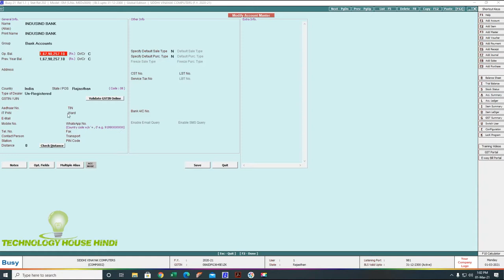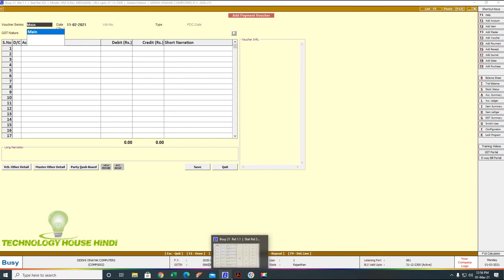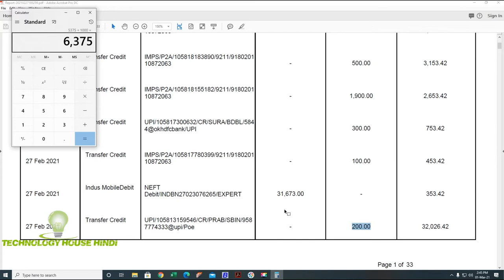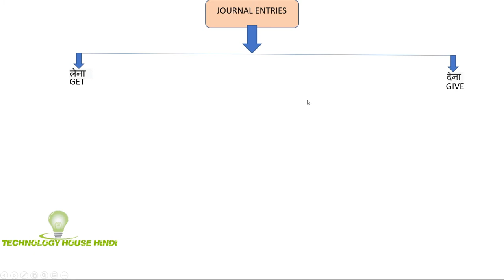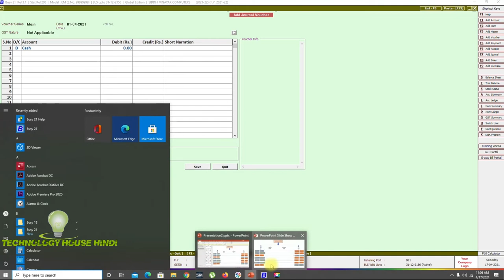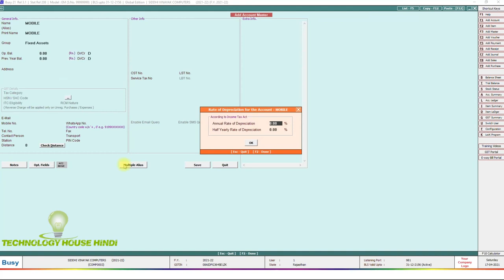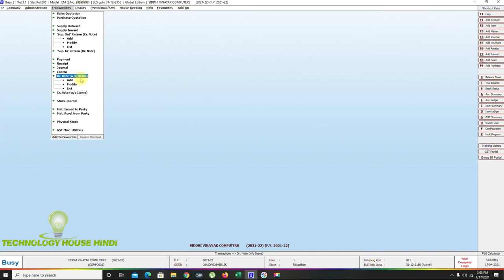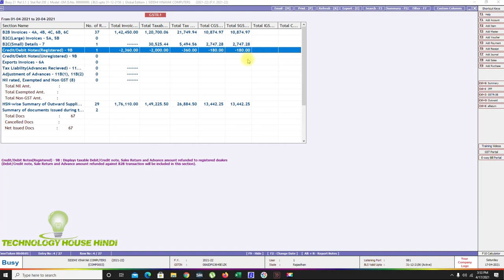BUSY ACCOUNTING PAYMENTS , RECEIPT , JOURNAL , CONTRA , DR.NOTE (W/O ITEMS) , CR.NOTE (W/O ITEMS)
1. PAYMENTS
 2. RECEIPT
 3. JOURNAL
 4. CONTRA
 5. DR.NOTE (W/O ITEMS)
 6. CR.NOTE (W/O ITEMS)